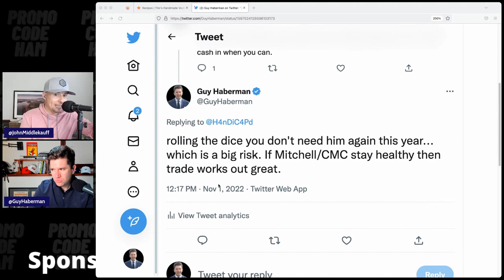Bad News For Elijah Mitchell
Tag us or DM us your good time with Tito's. Crafted to be savored responsibly.